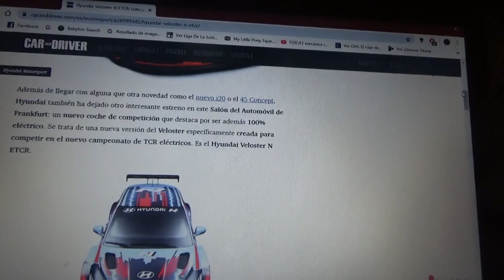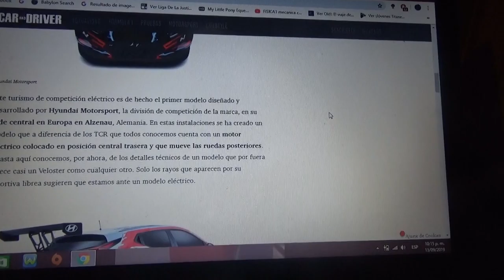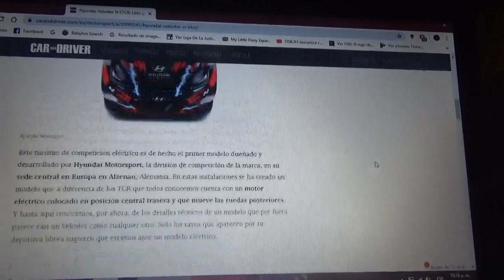Hyundai Veloster N ETCR información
la automotriz surcoreana a través de su filial de carreras Hyundai Motorsports ha presentado en la reciente edición del Salón del Automóvil de Frankfurt su primer auto de competición totalmente eléctrico y el cual participará en el nuevo campeonato de automovilismo ETCR